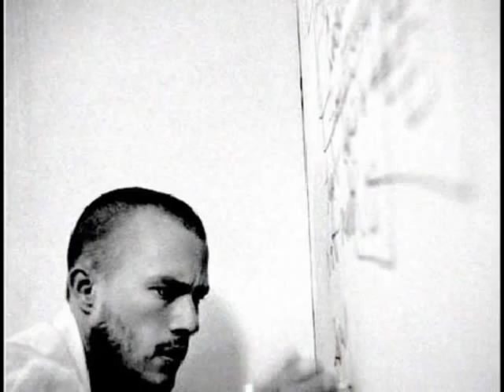Heath Ledger Per Me è Importante